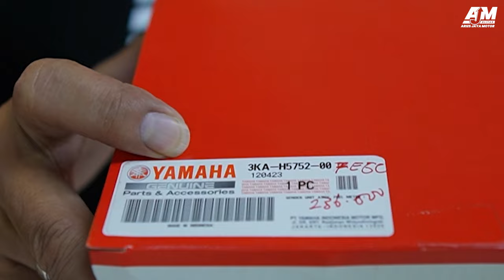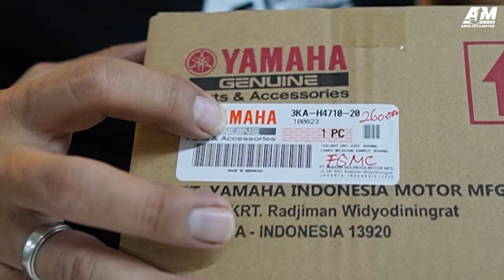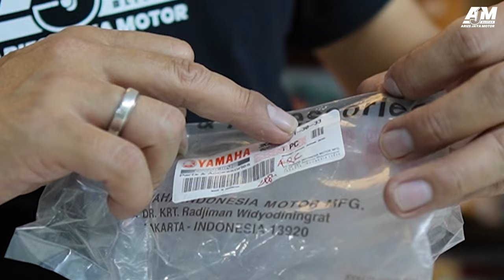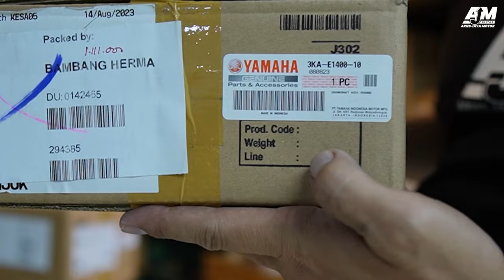HARGA SPAREPART ORIGINAL RX KING RESMI DARI YAMAHA INDONESIA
Disini akan ada pemberitahuan tentang HARGA SPAREPART ORIGINAL RX KING RESMI DARI YAMAHA INDONESIA. jadi untuk kawan kawan semua yang menginginkan harga sparepart Rx King sesuai standart price list dari Yamaha,,silahkan tonton video ini sampai selesai.
untuk harga yang kita informasikan adalah update harga dari yamaha Indonesia. jadi misalnya ada perubahan harga dari pusat, maka kita juga akan melakukan penyesuaian sesuai dengan harga terbaru yang berlaku.